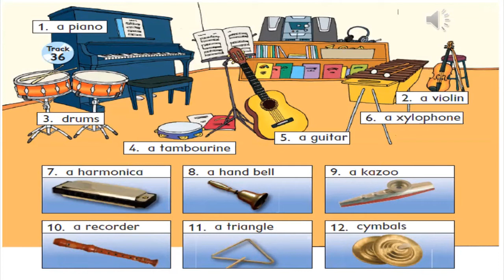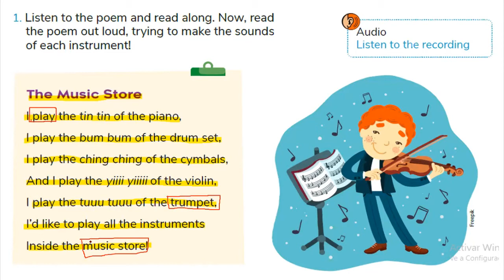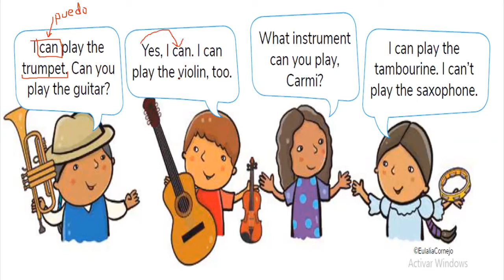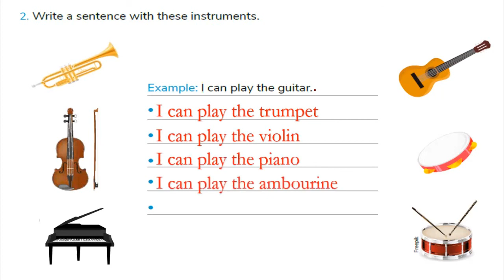ACTIVIDAD 2 - PROYECTO 4 - MODALS - Can & can’t - 4TO DE BASICA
SEGUNDO QUIMESTRE
CUARTO AÑO DE BASICA
Can, can’t - 4TO DE BASICA